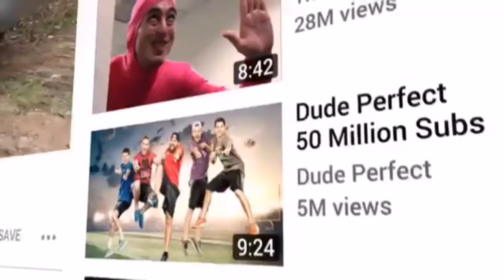TOP 10 Richest YouTubers of 2020 - REVEALED!! (Logan Paul , Jake Paul , Mr.Beast, DanTDM,)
Checkout at the end who will be the Richest  Youtuber in the World.

Welcome To HOMEMADE TECH

NO COPYRIGHT is claimed and to the extent that material may appear to be infringed, I assert that such alleged infringement is permissible under US and PHILIPPINES COPYRIGHT LAW. If you belive that material have been used in an unauthorized manner, please contact the poster.
3. This video is not associated with any company and/or products mentioned in the video.
4. No intention to infringe PHOTOS or VIDEOS used in this video.

SO PLEASE...

TOP 10 RICHEST YOUTUBER IN THE WORLD:

10. LOGAN PAUL
NET WORTH: $19 MILLION

9.PEWDIEPIE
NET WORTH: $30 MILLION

8.JACKSEPTICEYE
NET WORTH: $35 MILLION

7.VANOSSGAMING
NET WORTH: $40 MILLION

6.MARKIPLIER
NET WORTH:$40-50 MILLION

5.JEFFREESTAR
NET WORTH: $75 MILLION

4.DANTDM
NET WORTH:$ 60 MILLION

3.DUDE PERFECT
NET WORTH:$70 MILLION

2.JAKE PAUL AND RYAN'S WORLD
NET WORTH: $21.5 MILLION

1.MR. BEAST
NET WORTH: UNDEFINED